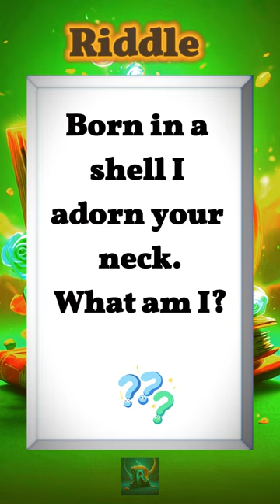Shell Necklace Riddle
Discover the answer to this intriguing riddle: Born in a shell, I adorn your neck. What am I?